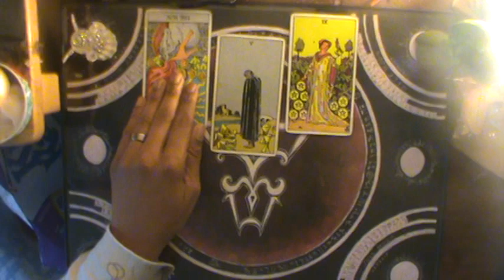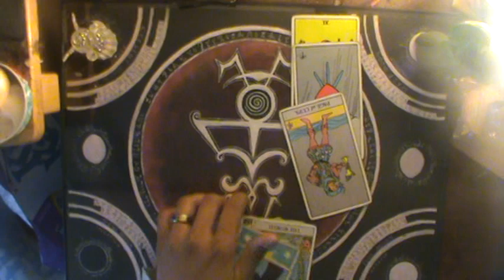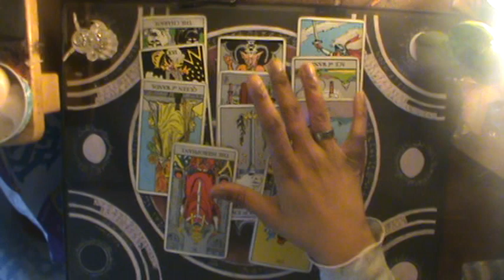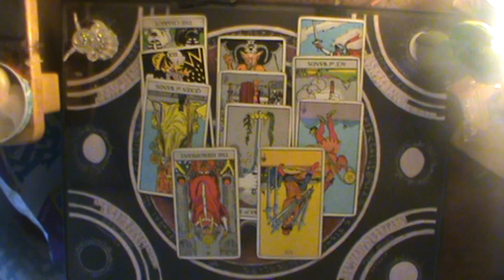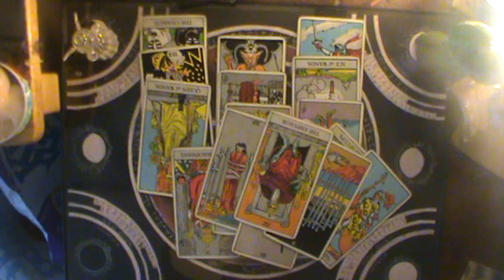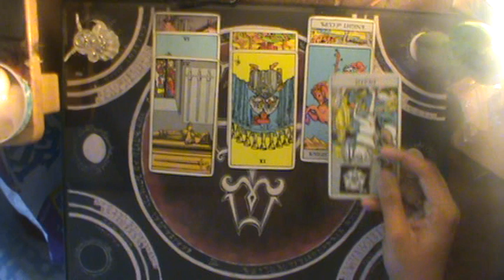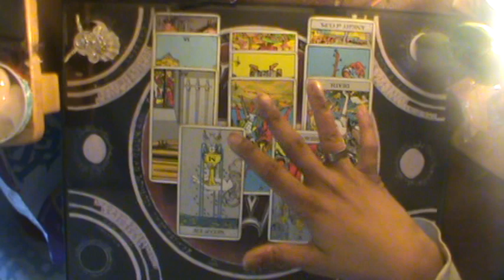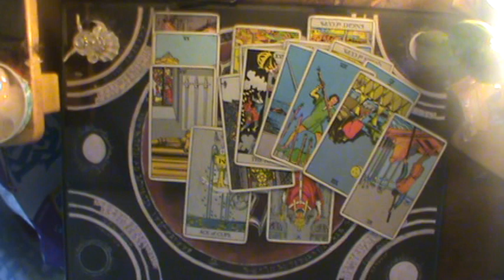Shadow of Judgment Earth Signs Aug 30-Sept 5 2019 "King of Pentacles"